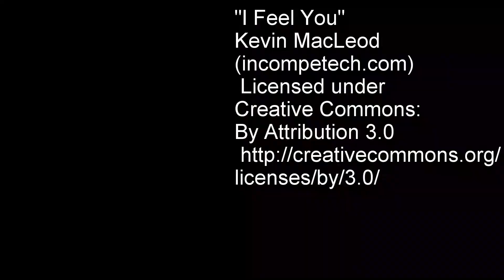Sandton Hyundai Sky Park Aerial Shoot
Aerial Video Shoot at Sandton Mushroom Park